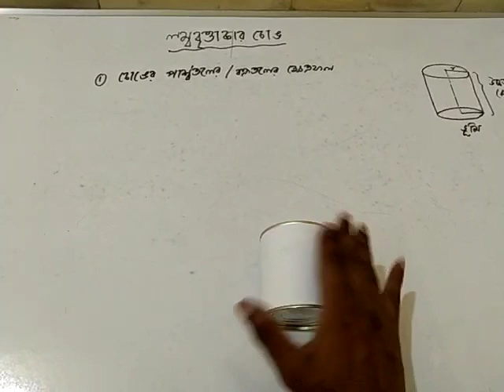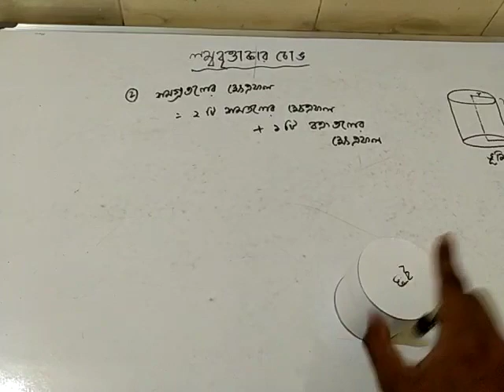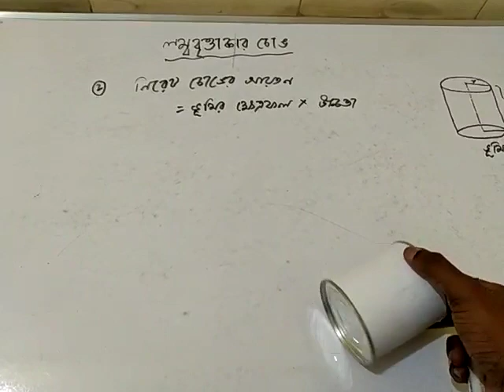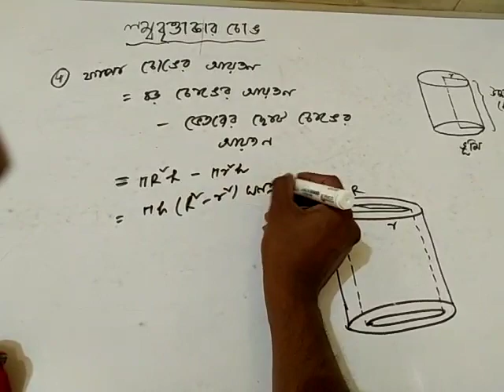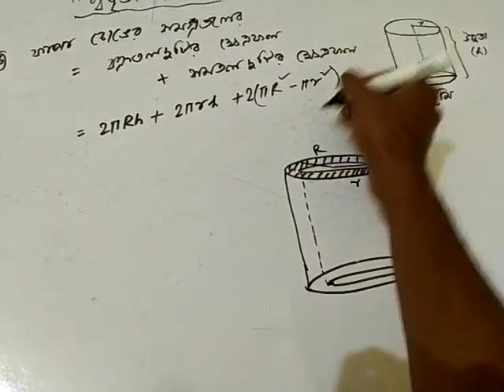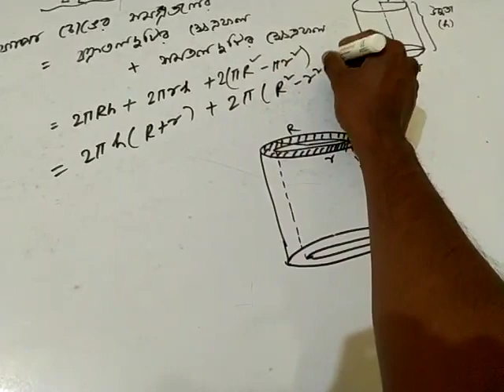WBBSE:Class 10:Math:Chapter 8:RIGHT CIRCULAR CYLINDER:Full concept of formula. Arnab math academy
Viewers can understand how all formula comes.there are six different types of formula. Anyone can use these formula to solve mathematical problems.